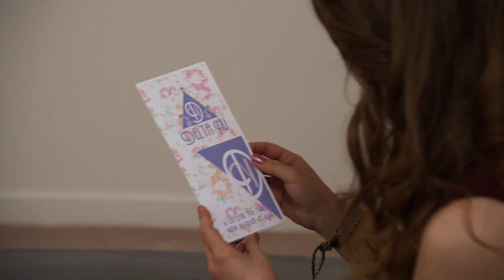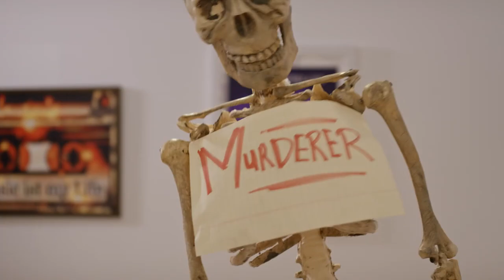Deadly Sorority 2017 Official Trailer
Deadly Sorority (2017)
1h 25min | Thriller | TV Movie 3 April 2017

Best friends Samantha and Kristina go their separate ways for the first time when Kristina gets into the hottest sorority on campus. But the real separation comes when Kristina is murdered.

Director: Shawn Tolleson
Writer: Rolfe Kanefsky
Stars: Greer Grammer, Chloe Babcook, Steve Bacic

Production Companies
Cover Productions
Distributors
Reel One Entertainment (2016)